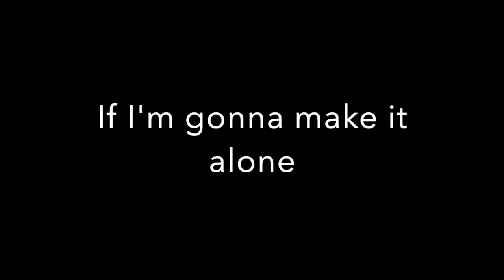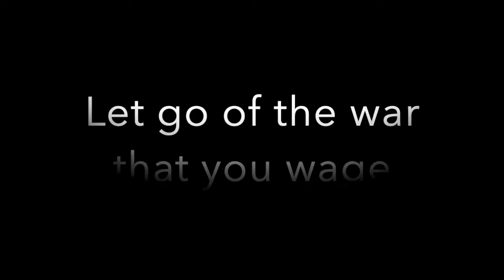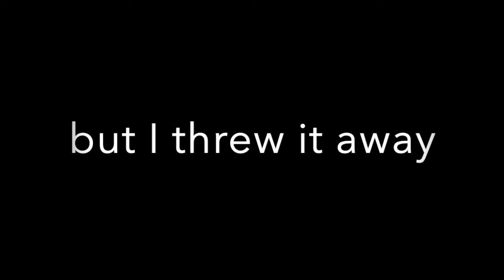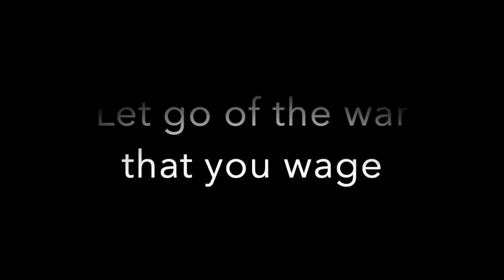Edward Young - Blank Page (Lyric Video)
Album II: Faces.
Chapter 6 - The start of his voyage of discovery, pretending he’s experiencing a new beginning for himself, but he’s just running from his problems.